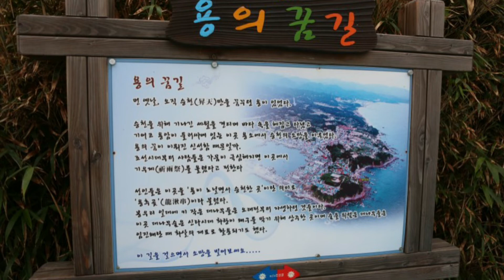BTS - 전하지 못한 진심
사진이야기 ~울진 죽변항